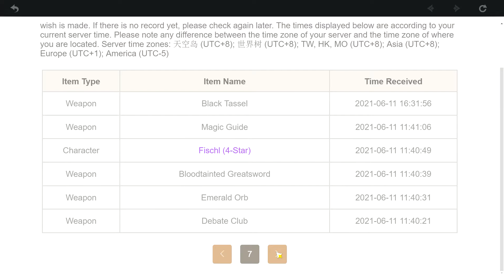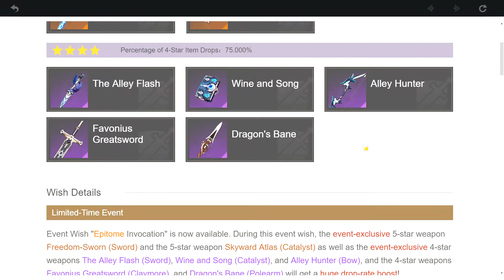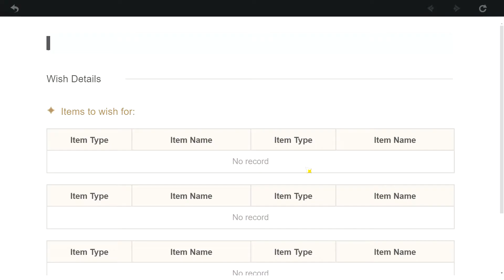Kaedehara Kazuha Event Banner - Leaves in the Wind | Genshin Impact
Do I regret making the last pull from the Klee Banner? (you bet hahahaha)

Good luck on you guyz! The kiddo is excited. Maybe will pull for him in his account tom... still saving up some more primos.. currently on his 49th pull too far from the soft pity... but who knows! Mihoyo might bless us! haha

I tried him out.. Nice gameplay! I like him! woooo!